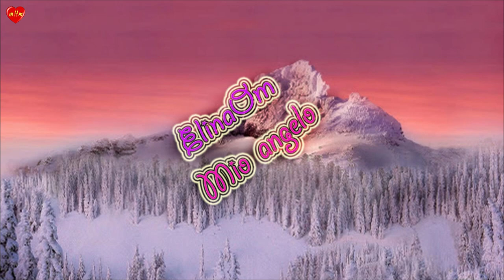Musical Therapy:💚 Relaxation, rest, enjoyment. 💛 Songs:🎶 Queen of Snow. 💚Snow girl.💜 My angel.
Welcome🌹 to the Music Heart Meditation channel!💥 Relaxing music - every day!😍 Meditation music - Musical Therapy:✨ Soundnature, Rain, Bells, Fire, Wind Sound, songs and many others – all this is😃 sleep music,for relaxation, studying and 👍gaining energy.
We hear a snowstorm, its howl turning into 👏singing. Here is the theme of the fairy tale in English, Russian and Italian. Everywhere has its own history and these songs 👩🏼were written a long time ago. But everywhere you can see the theme that Love comes despite the cold🤩, snow and winter. It cleanses the soul and gives hope for happiness and goodness in one's own heart.

Time codes:
00:00 | Snow Queen (English)
03:48 | Snow Girl (Snegurochka-Russian)
07:30 | My Angel (Italian)

Video editing is carried out in the Movavi program.